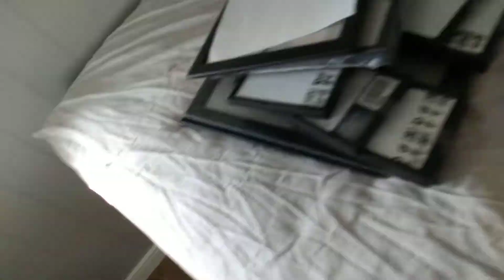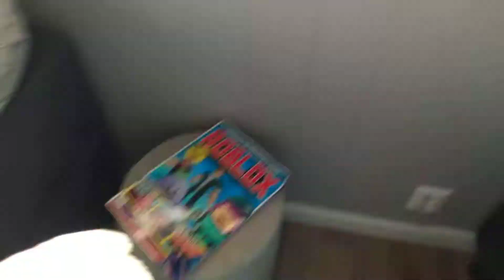THE Amazing World of T-Rex